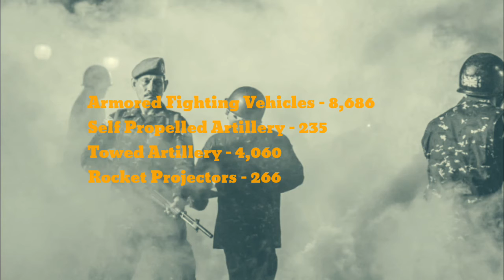How Powerful is India? | Indian Military Power 2020 | Nation Power Series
In this new video you will see how powerful is Indian Armed Forces .